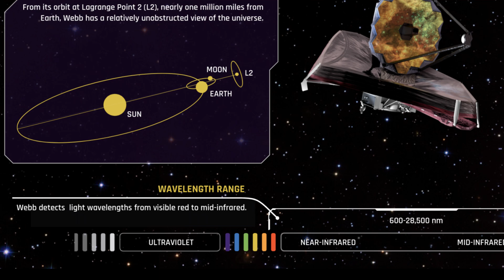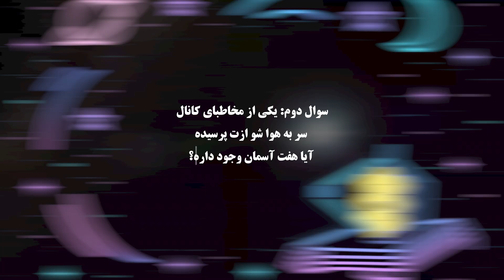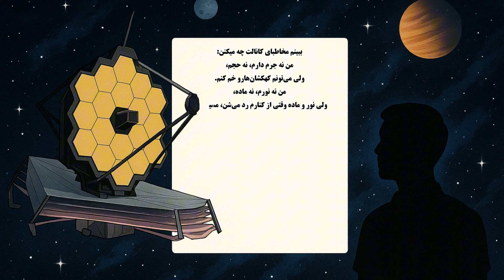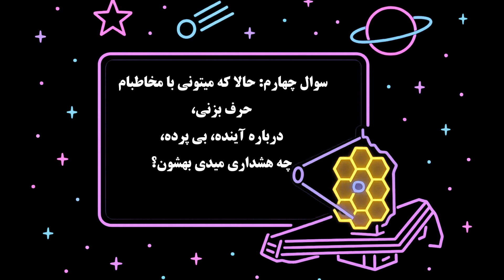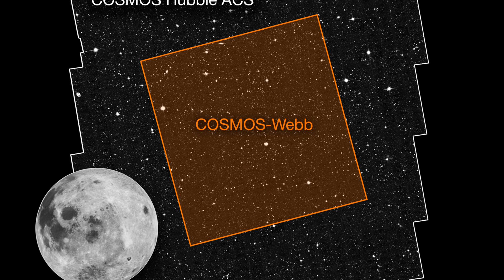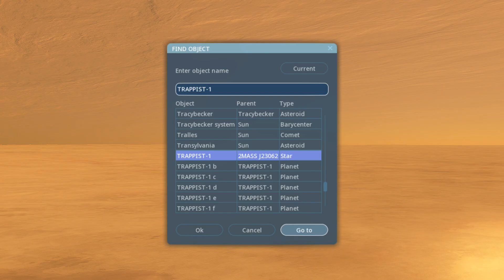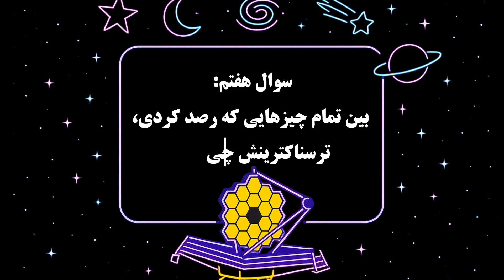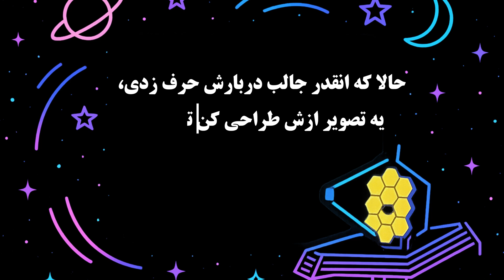سوالات جنجالی از هوش مصنوعی جیمز وب | حقیقتی که باورش سخت بود!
اگر می‌تونستی با تلسکوپ جیمزوب حرف بزنی، چی می‌پرسیدی؟
در این ویدیو، ما با کمک هوش مصنوعی، یک نسخه شبیه‌سازی‌شده از تلسکوپ فضایی جیمز وب ساختیم — با شخصیتی منحصر به‌فرد، صادق و بی‌رحم!
ازش ۱۰ سوال فوق‌العاده جنجالی پرسیدیم، از وجود موجودات فضایی تا خدا!

00:00 – هشدار
00:05 – ناسا چیزی مخفی کرده؟
01:47 – هفت آسمان وجود داره؟
02:48 – تعجب برانگیز ترین رصدت
04:24 – معما
05:09 – هشدار درباره آینده؟
07:22 – بزرگترین ساختار کیهان که دیدی؟
08:08 – صحبت با مخاطبان
08:36 – بیگانگان وجود دارن؟
10:21 – ترسناکترین رصدت؟
12:21 – گفتن حقیقت
14:10 – شیرین ترین خاطره از رصد
14:44 – خدا وجود داره؟
16:32 – خدا چه شکلیه؟

🚀 این فقط یه مصاحبه نیست…
اینه که اگه علم زبون باز کنه، چه چیزایی می‌گه!

🔍 توی این ویدیو می‌شنوی:

نظر "جیمز وب" درباره موجودات فضایی

افشاگری‌هایی که ناسا بهت نگفته

تحلیل‌هایی عجیب درباره آینده‌ی بشر

و در نهایت… آیا خدا وجود داره؟

📌 این ویدیو ترکیبیه از:

علم و نجوم (James Webb Space Telescope)

هوش مصنوعی و شخصیت‌سازی دیجیتال (AI roleplay)

سوالات جنجالی و فلسفی

و سرگرمی علمی با روایت سینمایی

👇 تو چی فکر می‌کنی؟
کدوم جواب برات تکون‌دهنده‌تر بود؟
نظرتو توی کامنت‌ها بنویس، و اگه دنبال مصاحبه‌های عجیب‌تر هستی، کانال رو سابسکرایب کن! 🌌